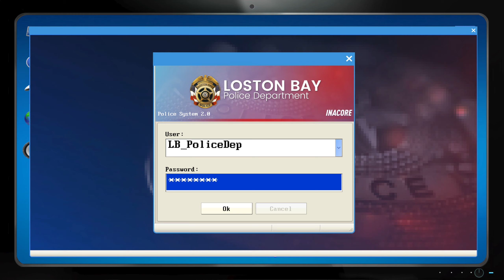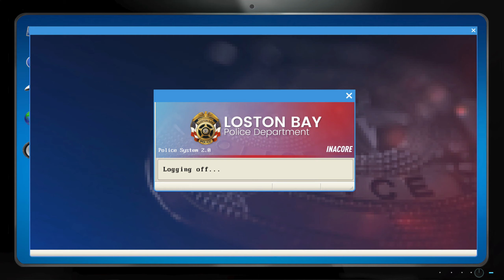POLICE SIMULATOR Patrol Duty 👮 Wir werden die WELTHERRSCHAFT an uns reissen! | German | Deutsch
👮  POLICE SIMULATOR

«LET'S PLAY POLIZEI SIMULATOR» Kommentiertes Gameplay Video von Daromath

Pc Hardware: Powered by AMD